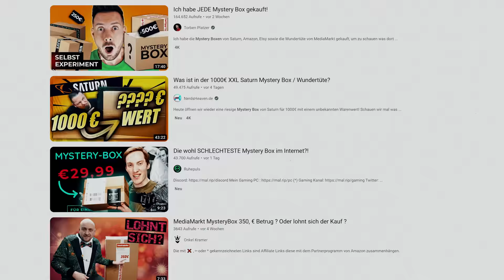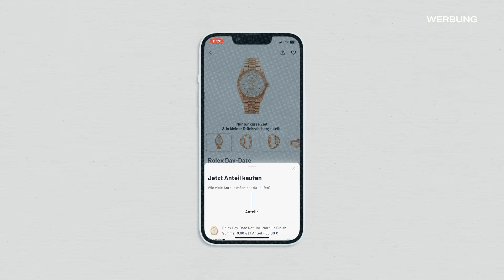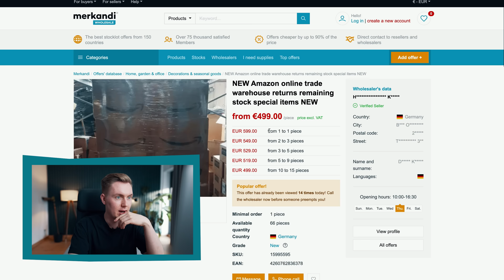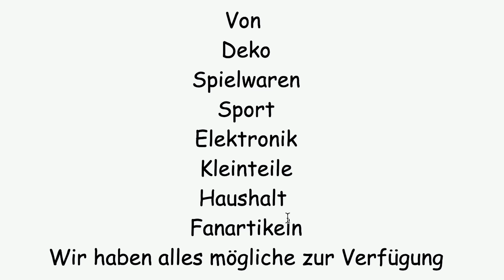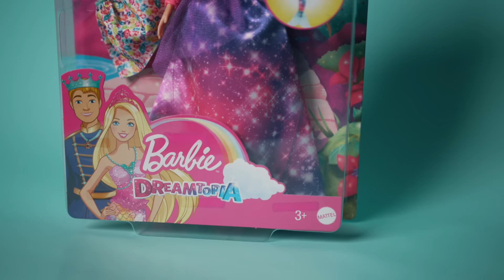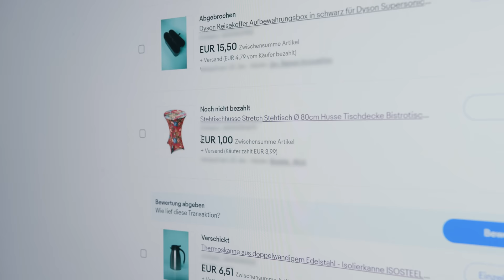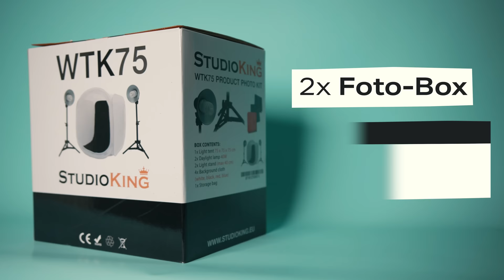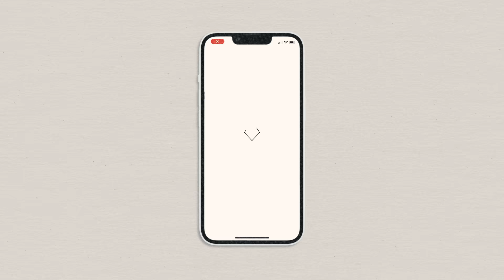Wie reich werde ich mit Retouren? - Selbstexperiment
Durch Retouren entstehen nicht nur super hohe Belastungen für die Umwelt, sondern auch völlig neue Geschäftsmodelle. Ein Teil der retournierten Waren wird nämlich von Retouren-Händlern gekauft und dann wieder zu Geld gemacht. In meinem Selbstexperiment steige ich ins Retouren-Business ein und möchte herausfinden, wie viel Geld sich damit verdienen lässt.

Sichert euch 10€ Startguthaben bei Timeless (Werbung)

Mein Equipment:
Kameras:

Ton:
Mikrofon an der Vlogkamera: *